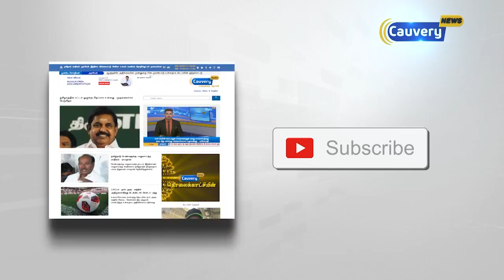பொறியியல் கல்லூரிகளில் 52 சதவீத இடங்கள் காலி